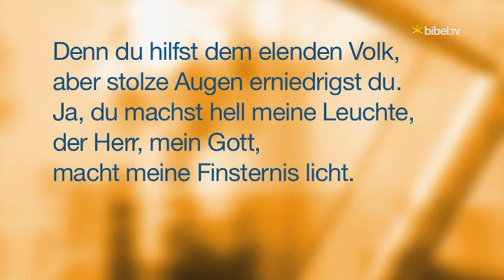Über Mauern springen (T. Hagge, Ps 18,28-32) - Bibel TV Emmaus (184)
Der 3. Oktober ist ein Tag der Dankbarkeit: Die Deutsche Einheit von 1989/1990 ist ein Wunderwerk Gottes. Es soll heute Mut machen, weiterhin mit Gebeten und Kerzen - wie im Herbst 1989 - für unser Land einzustehen.

"Brannte es nicht wie ein Feuer in unseren Herzen, als er unterwegs mit uns sprach und uns den Sinn der heiligen Schriften aufschloss?" (Luk 24, 32)  Auf ihrem Weg nach Emmaus begreifen zwei Jünger die Größe Jesu und gehen im Glauben gestärkt aus dieser Begegnung mit Christus hervor. Eine solche Begegnung mit Jesus und seinem Wort möchte auch Emmaus, Andacht zum Tag, sein. Geistliche verschiedener Konfessionen laden abwechselnd ein zu Besinnung, zu Einkehr und zu geistigen Denkanstößen.

Bibel TV - digital über Satellit, Kabel, DVB-T, IPTV und im Internet